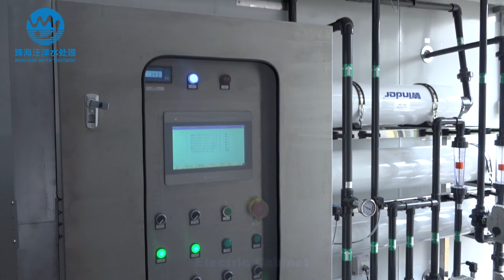80 Tons/Day Reverse Osmosis Pure Water Desalination System